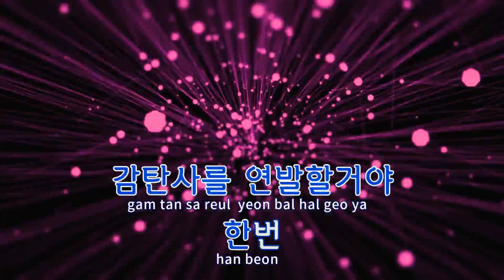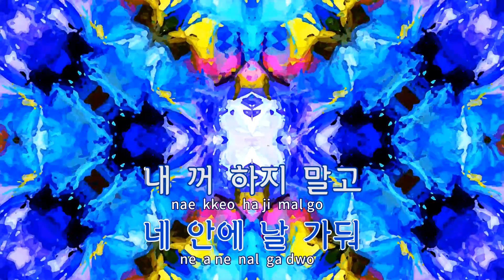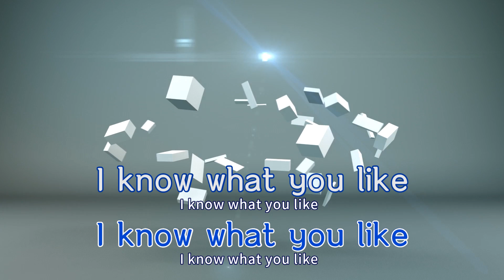[TJ노래방] What You Like - 이기광 / TJ Karaoke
What You Like  --  이기광